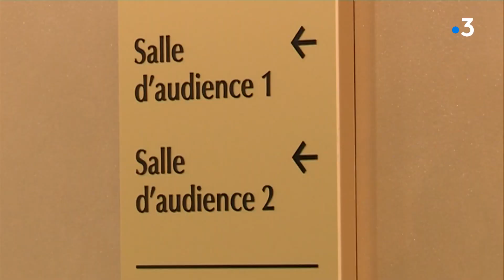La demande de Cannes, Antibes, Grasse, Villeneuve-Loubet de suspension du couvre-feu à 18 h rejetée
Les communes d'Antibes, Cannes, Grasse et Villeneuve-Loubet, ont été déboutées hier par le tribunal administratif devant lequel elles contestaient la décision préfectorale, le couvre-feu restera donc le même dans toutes les Alpes-Maritimes, même si les contestataires estiment que la situation n'est pas la même partout.

Intervenants :
Jean Leonetti
Maire (LR) d'Antibes Juan-les-Pins
Alain Lahouti
Président de l'Union des Métiers et des Industries
de l'Hôtellerie du bassin cannois

Un reportage de : Manon Hamiot, Frédéric Cerulli et Alexandre Taba.